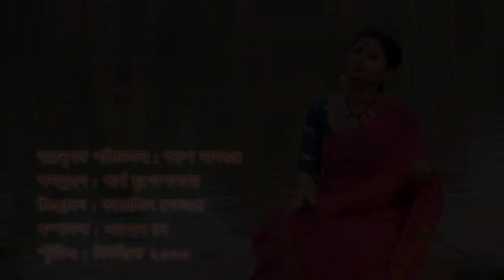O monjuri o monjuri.... Moumita Banerjee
Robithakurer gaan.